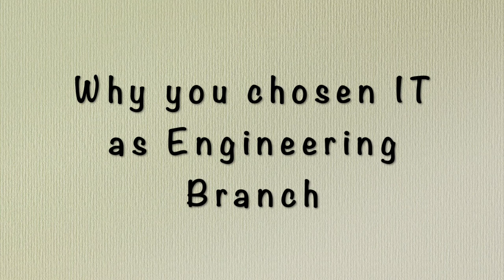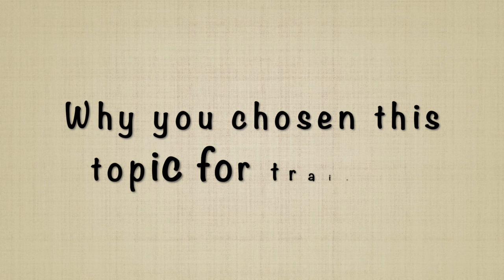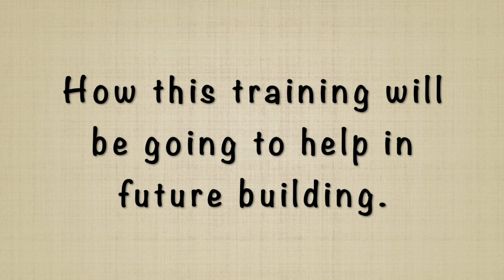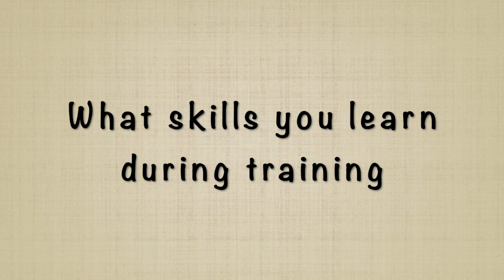My College's Industrial Training Report presentation | Shubhanshu Yadav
For Complete Engineering Chemistry Notes Books Which I will Suggest You (for IT students)

Best book for learning C language
Best book for learning Data Structure
Best book for preparing for coding interview

Books Which Can Change Your Life

Bhagavad Gita: Yatharoop (Hindi---must read)
Rich dad poor dad (highly recommended)
Elon Musk: A Biography of Billionaire Entrepreneur Elon Musk
The power of the subconscious mind
The Last Lecture
Think Like a Monk: The secret of how to harness the power of positivity and be happy now

______________________________    About Videos   ____________________________

This video contains my college's Industrial training report presentation.

our teacher has said to create a video and upload it on YouTube and share the link with them..so I have uses my youtube channel to do so.

The following questions are answered by me in this video.

1 (Introduce Yourself) Brief Introduction about yourself.
2 Why you choose IT as an Engineering Branch.
3 Why you have chosen this topic for Training (Motivation behind to select a topic)
4 What skills you have learned during training (Explain Briefly).
5 How this training will be going to help in future building.
6 How you are planning for placement